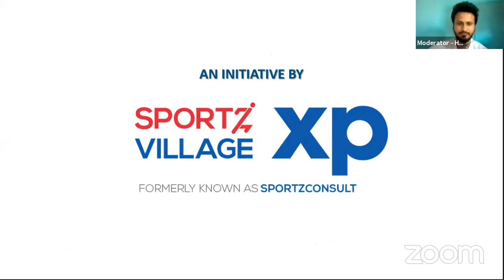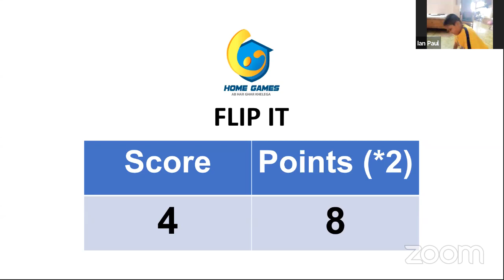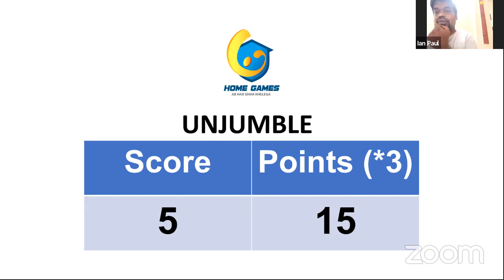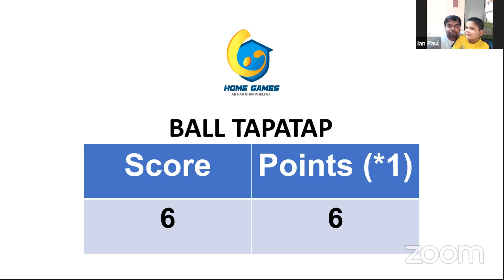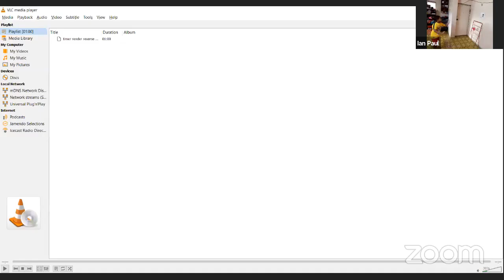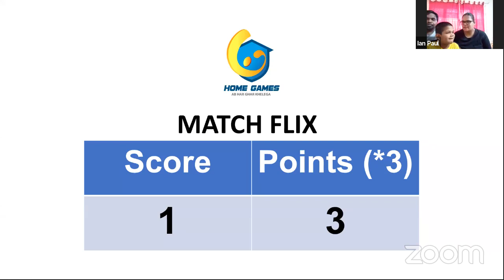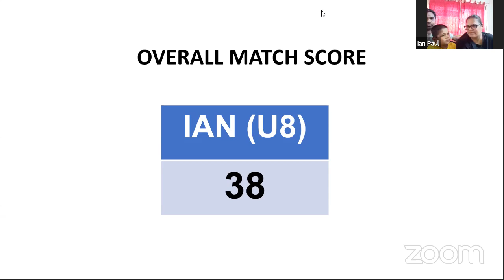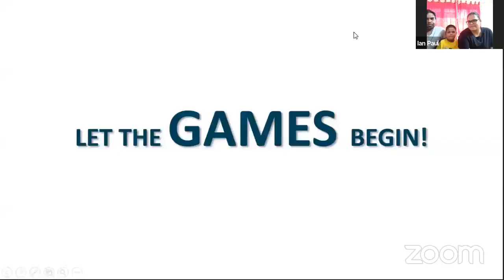Home Games Championship| Ian Paul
Watch your child play live on HomeGames!
Register now for HomeGamesChampionship.

Make your home a playground and play with homemade props in this competition of physical & mental games.

Sportz VIllage Xp in association with Mumbai Games, Active Club & Play At Home.

Get ready to play wala line in centre/top in bold
below
Register now to play Home Games & join the championship
Keep only HG in bold and font size bigger